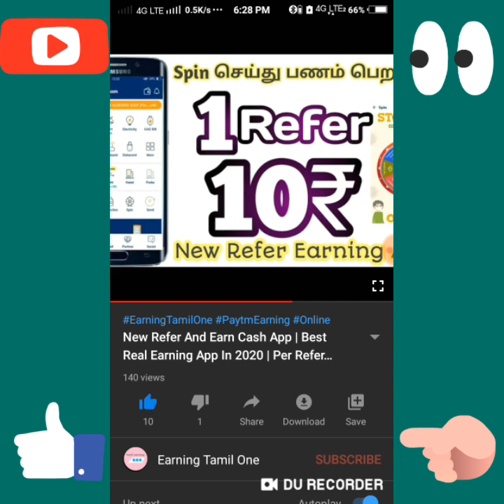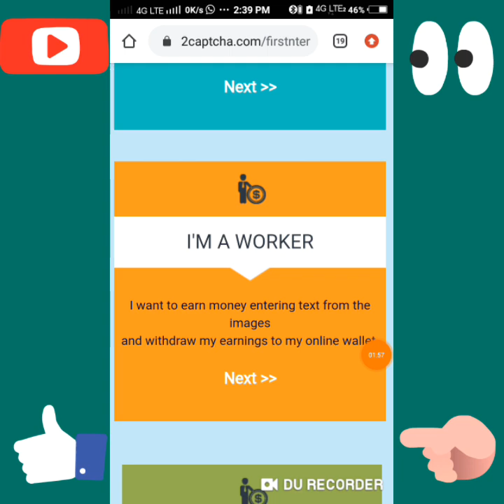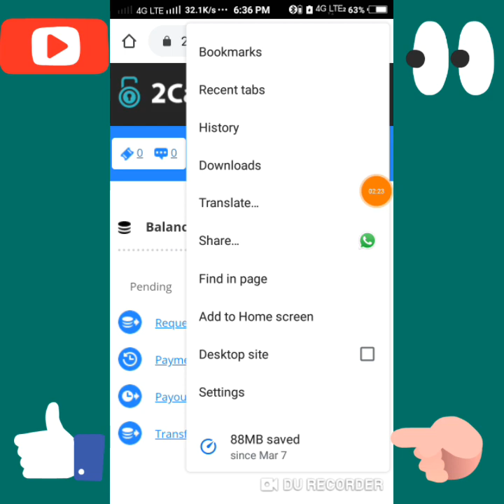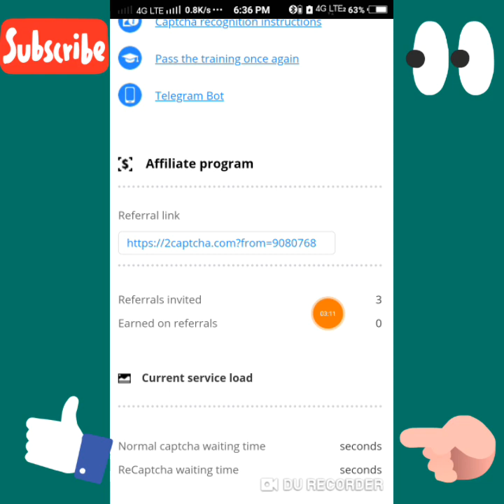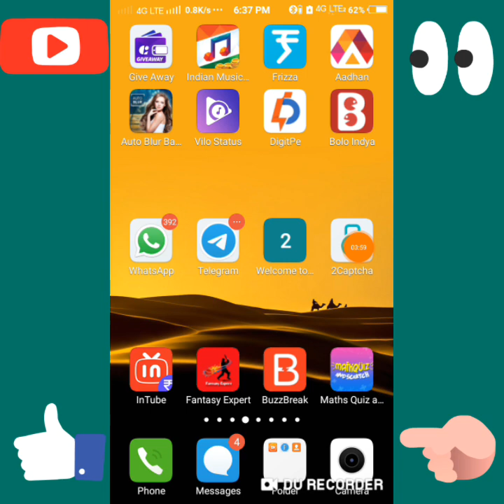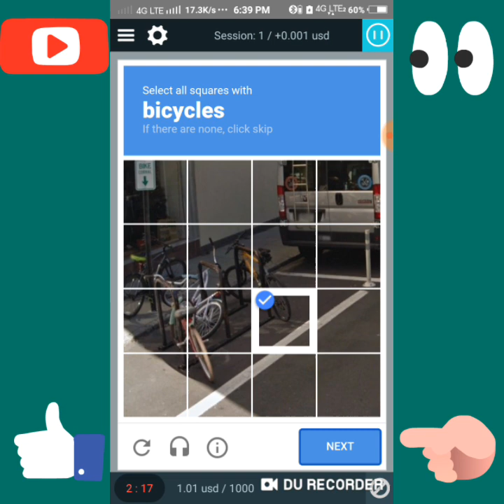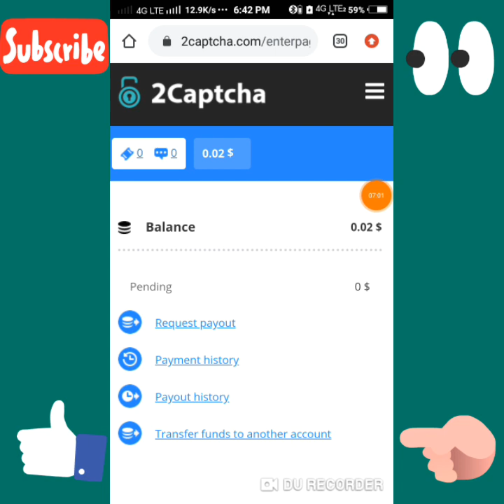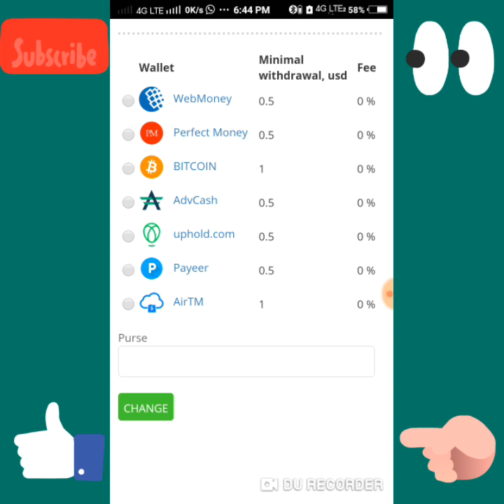Captcha Entry Job | Work from Home | Part Time Job | 2captcha Tutorial in Tamil | Earn Money Online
Refer code:PCI7BGL5

Invite Code:BqqoY4mB00yvk

Refer code:EAB5WN

Refer code:E91D91A251